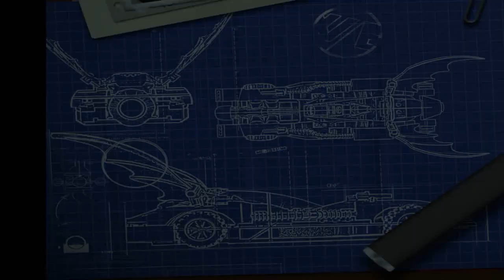LEGO Batman - The Videogame - AN ICY RECEPTION - Modo História - Detonado - PT-BR #02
Vídeo gameplay em português de LEGO Batman - The Videogame - AN ICY RECEPTION - Modo História - Detonado - PT-BR

Canal HENK GAMER - Vídeo gameplay em português de LEGO Batman - The Videogame - AN ICY RECEPTION - Modo História - Detonado - PT-BR #02